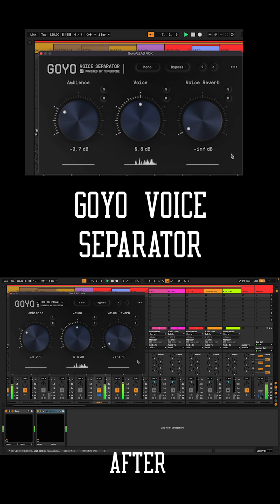Goyo VOICE SEPARATOR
Thanks @delmixedit